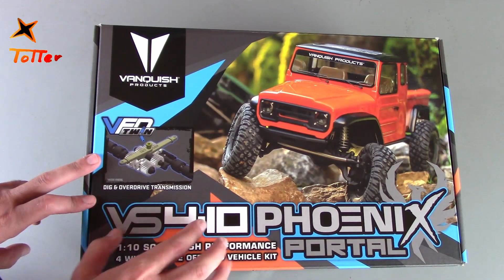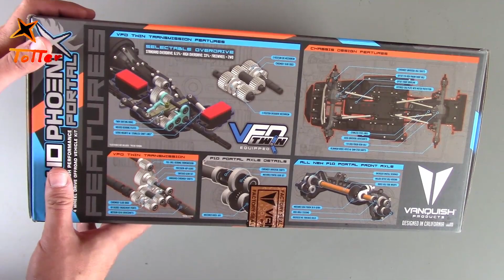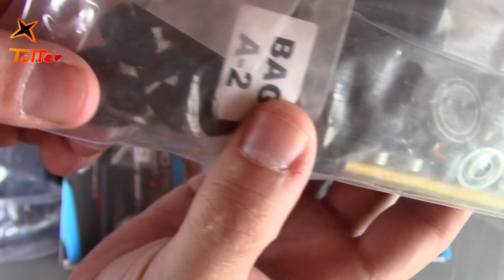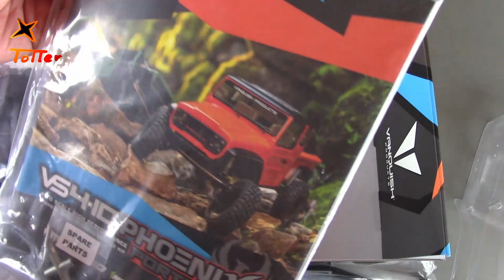Vanquish VS4-10 Phoenix Portal Unboxing en español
Gracias a RC-PRO os traigo vídeo unboxing del nuevo Vanquish VS410 Phoenix Portal